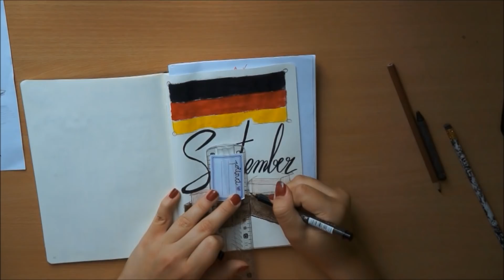BULLET JOURNAL | Planifie ton mois de Septembre 2017 avec moi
❤ Plus d'Infos sont ici !

Mon Carnet : Leuchtturm1917 | Carnet Medium (A5) en couverture souple, 121 pages numérotées, noir, pointillés

Stabilo Pastels : Fnac

Reste : Regardez ma vidéo ALIEXPRESS

✿ Christina
✿ 20 ans
✿ anniversaire 30/07
✿ Nationalités Russe-Canadienne
✿ Je parle Français, Russe, Allemand et Anglais couramment
✿ Etudiante en L2 en droit franco-allemand

✿ Snapchat personnel : mschrissie13
✿ Snapchat YouTube : chrissieonline
✿ Google + :

Tu veux tester OCTOLY ?

13 928 amours ❤